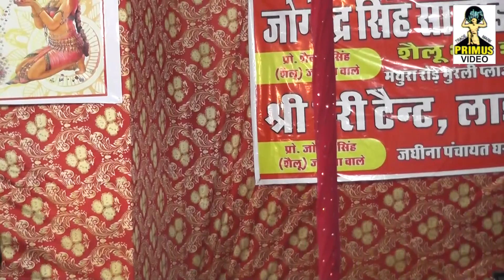(जिकड़ी भजन जघीना) जिकड़ी भजन का महारथी PART-1 BY | चंद्रवीर सिंह गोंडा | PRIMUS CASSETTE ALIGARH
(जिकड़ी भजन जघीना) स्व. श्री शिवराम सिंह हवलदार जी की पुण्यतिथि में

(जिकड़ी भजन मल्हे) जिकड़ी भजन का महारथी PART-1
Singer- चंद्रवीर सिंह गोंडा
मंच संचालन- सूरज पहलवान बरौली, डॉ. कनहैया लाल रसिक,
VIDEO CREDIT - गोपाल जी भरंगर

Owner's Paid. Agreement is Done Between The Owner Of The Video And Rs... Right Cannot Be Claimed..This Video Is Completely Belong To Us...

Thanks...! :-)